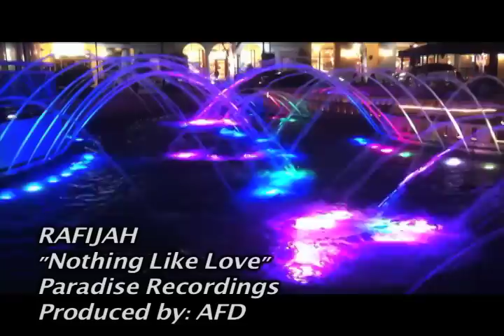Rafijah Siano Video "Nothing Like Love" Promo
Promo Video: Official Video Coming this September.